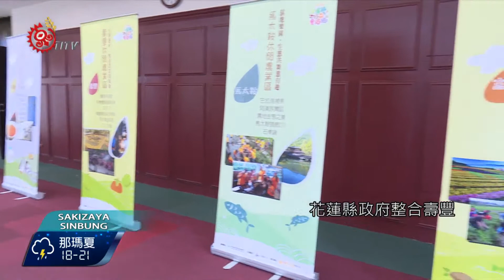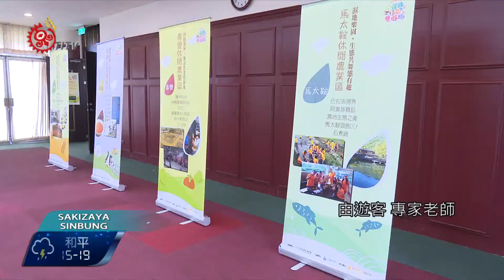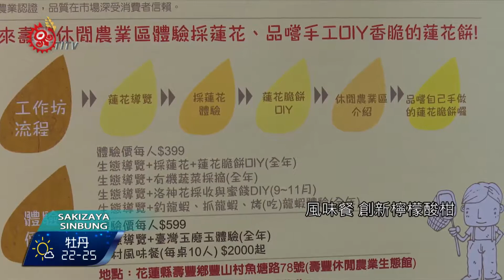推"體驗工作坊" 花4休閒農業區成果亮眼 2017-04-26 Sakizaya TITV 原視族語新聞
4 ku micuzuhay nu pitanengan tu nu malukay

花蓮縣政府協助縣內的四個農業休閒區,推動創新農業體驗工作坊，並舉辦成果表揚。

花蓮縣政府整合壽豐、馬太鞍、舞鶴及東豐等四大休閒農業區，4月21日在花蓮縣政府大禮堂舉行「創新農村體驗工作坊成果發表會」，現場涵蓋各工作坊獨具特色的農遊體驗活動，並展示特色創意商品。

體驗工作坊歷經2個月試營運，計畫執行期間，由遊客、專家老師及媒體進行體驗，彙整評分及滿意度結果，四大休閒農業區都有亮眼的成果，並由縣府頒獎鼓勵。

獲選的四大休閒農業區各個都具有特色 包括有蓮花脆餅DIY體驗、生態濕地及原住民族文化導覽、風味餐、創新檸檬酸柑茶球DIY體驗、有機雜糧柚釀啤酒體驗等，花蓮縣政府希望透過這樣的創意遊程，來提高農村的附加價值，吸引遊客前往。